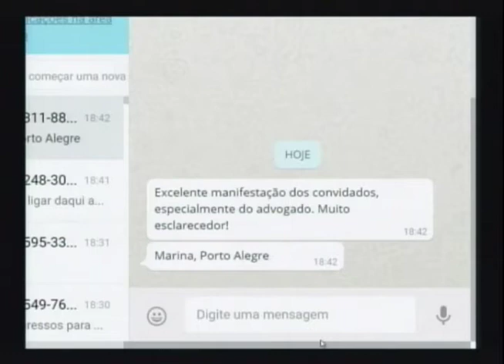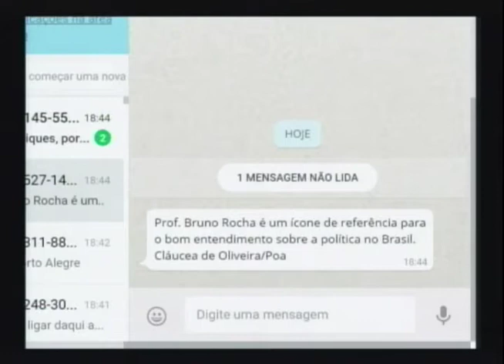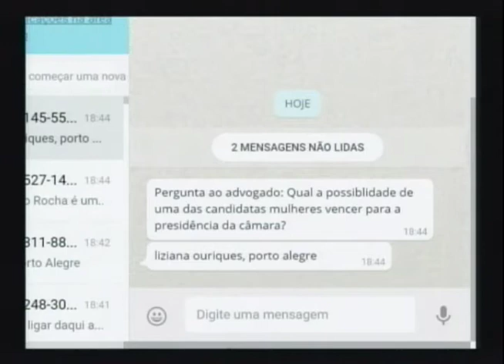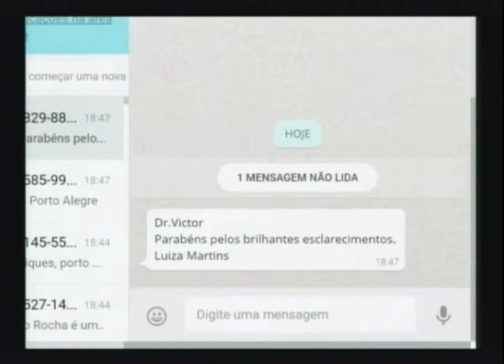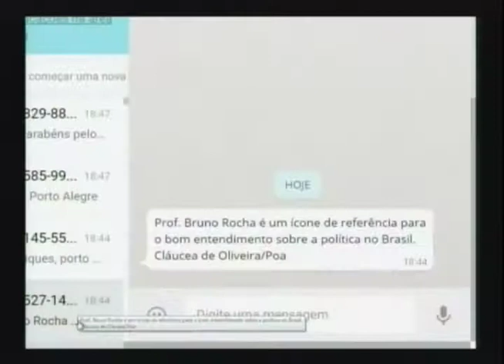O destino de Eduardo Cunha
O destino de Cunha
O presidente afastado da Câmara, deputado federal Eduardo Cunha (PMDB/RJ) terá alguns dias antes do julgamento de sua cassação. Mesmo durante seu afastamento, Cunha foi apontado como articulador das ações na Câmara, através de seu vice, deputado Waldir Maranhão (PP/MA). O cargo de presidência da Casa é disputado, também, por ser de acesso à vice-presidência da República, em caso de confirmação do impeachment da presidenta afastada Dilma Rousseff. No Conexão RS, o cientista político, Bruno Lima Rocha e o advogado especialista em Direito Público, Victor Wojcicki avaliaram o futuro político e os reflexos de um possível afastamento de Eduardo Cunha do cargo.
Conexão RS
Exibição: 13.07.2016